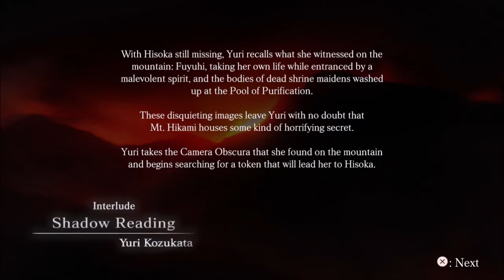Project Zero: Maiden of Black Water -Interlude- Gameplay Parte 5 (Yuri Kozukata)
Dificultad normal.